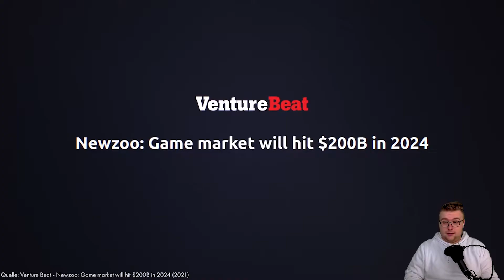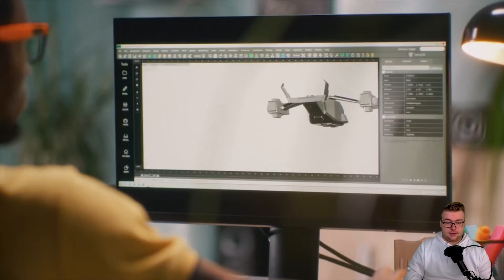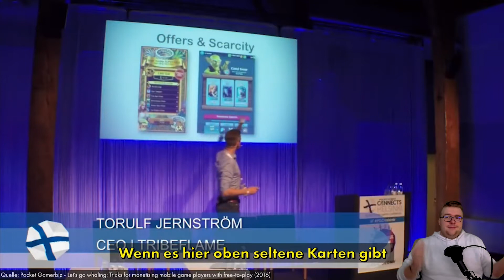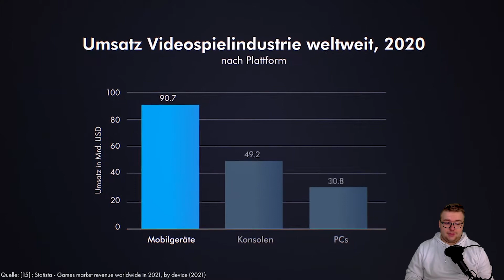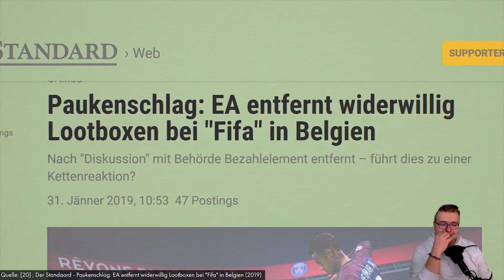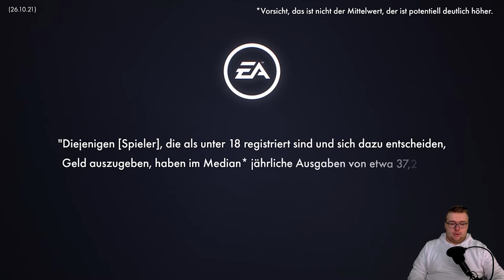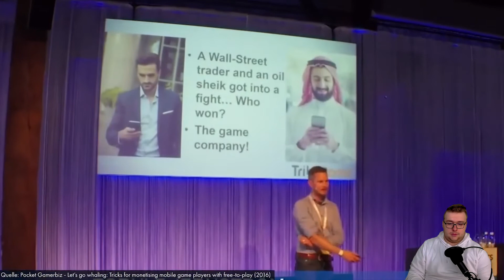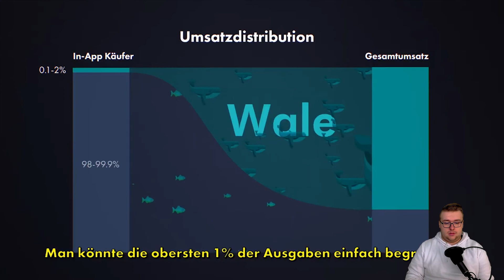TRAURIG! 😢 - Exposed: Wie Gaming-Konzerne ihre Spieler ausbeuten